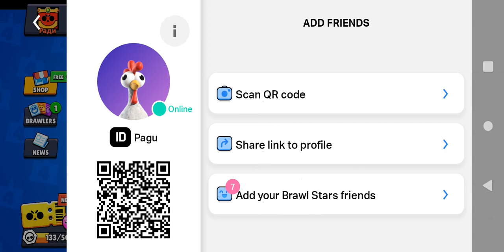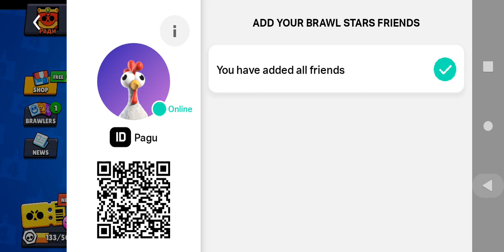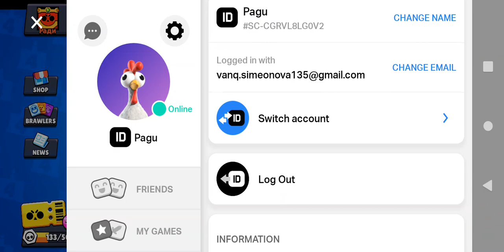The new update is here